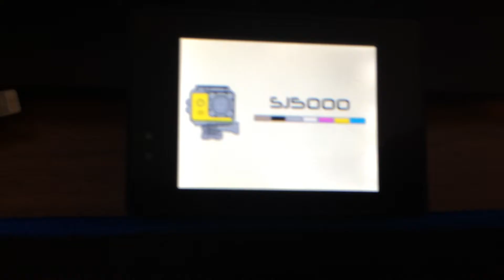sj5000 wifi trouble